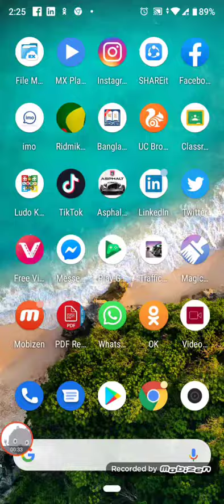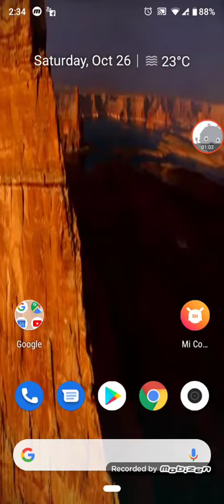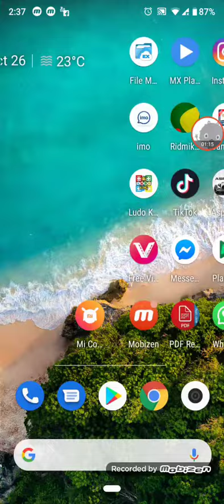Set a Video Wallpaper on Your Android's Home Screen & Lock Screen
$Find a Good Video to Use for Video_Wallpaper
First, you'll need a video to use as your wallpaper. As I mentioned earlier, this video will need to be in either the MP4 or 3GP format, but there's one more wrinkle. The video should be in portrait format (vertical), otherwise it will be heavily cropped to fill out your full home screen.

As an example, I'm using clips I recorded from this video to demonstrate, but really, anything goes.

Once you've found a good MP4 or 3GP video in portrait format, go ahead and send it over to your phone.

Visual Studio Community 2015 Remove License :30 day trial message||2018||HD||

How To Earn Money Online $30-$50 Per Day From Metacafe (Upload videos, Start Earn Money) |Tutorial|

Video Creation Uploaded By Rayhans Academy